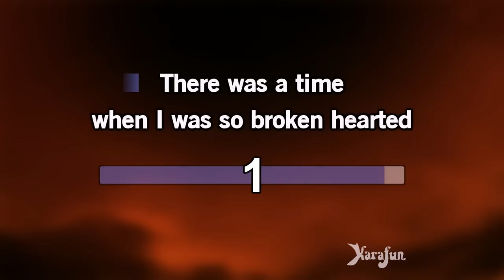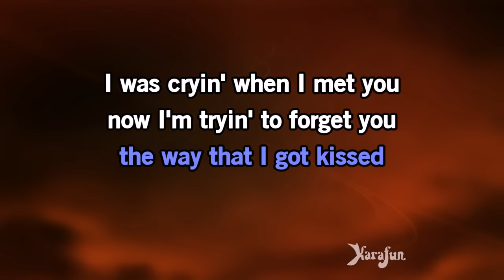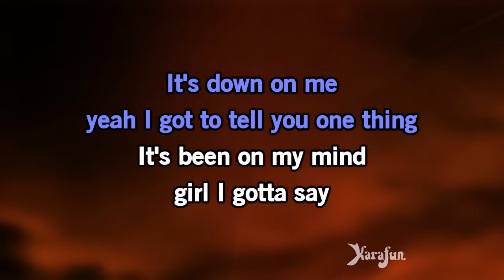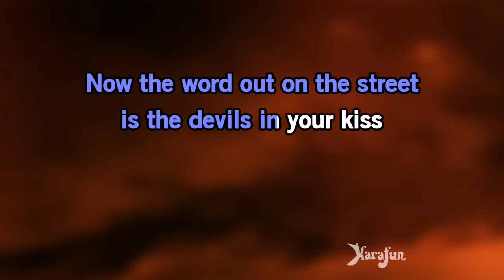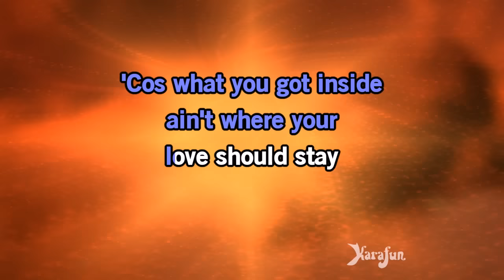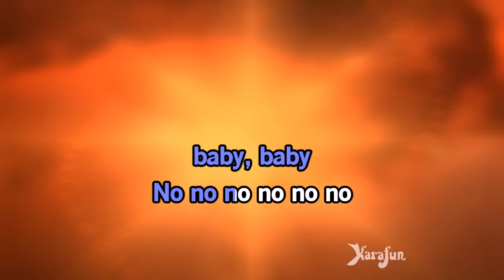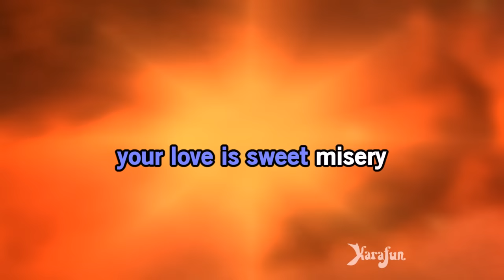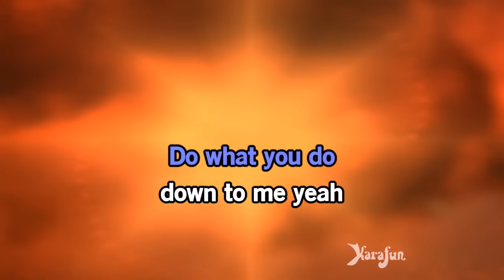Cryin' - Aerosmith | Karaoke Version | KaraFun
ℹ️ This version contains a low volume vocal guide to help you learn the song. The karaoke version without the vocal guide is available This recording is a cover of Cryin' as made famous by Aerosmith. This version is not the original version, and is not performed by Aerosmith. This instrumental/playback version contains a vocal guide, the lyrics and backing vocals.